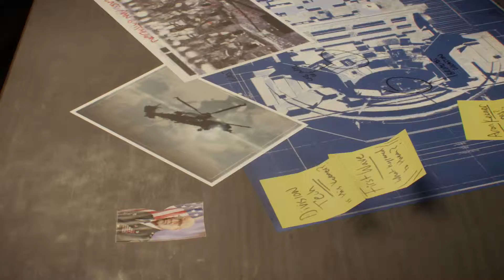Tom Clancy's The Division | #058 | Unangenehmer Weg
💚💚💚 KONNICHIWAAAA meine Anime und Game Otakus 💚💚💚
[Eine offene Welt die wir zur Verfügung haben, wir befinden uns mitten in New York und sind in einer Sondereinheit. Durch Geldscheine die mit einem Virus befallen sind löst sich eine Pandemie aus wobei die Stadt ins Chaos gestürzt wird. Was sollen wir tun? Können wir den Zusammenbruch stoppen? Lasst es uns herausfinden meine Otakus =3]

✪  Genre: Publisher:  Third-Person Shooter/Online/Action
✪  Entwickler:  Ubisoft Massiver/Ubisoft Reflections /Red Storm Entertainment
✪  Plattform: PS4
✪  Sprache:  Deutsch